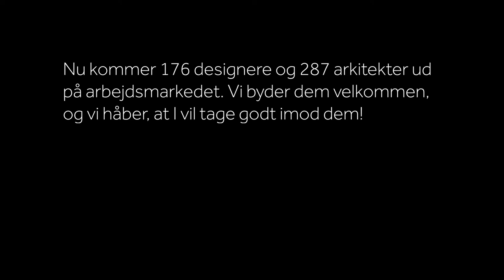Velkommen til nye arkitekter og designere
176 nye designere og 287 arkitekter er på vej ud på arbejdsmarkedet. Vi byder dem velkommen og håber, at I vil tage godt imod dem.